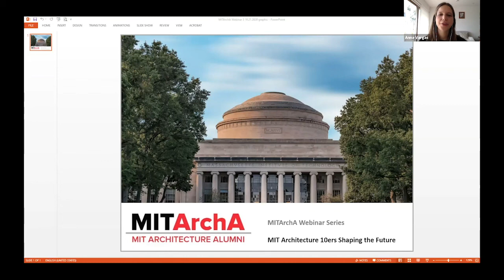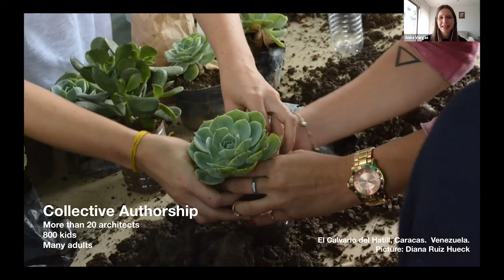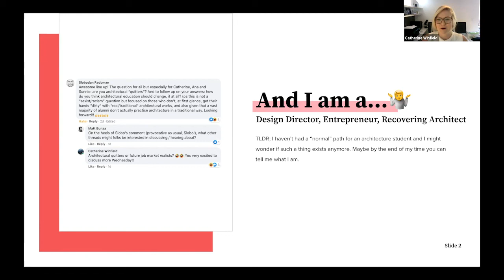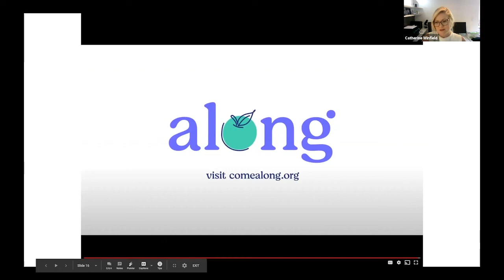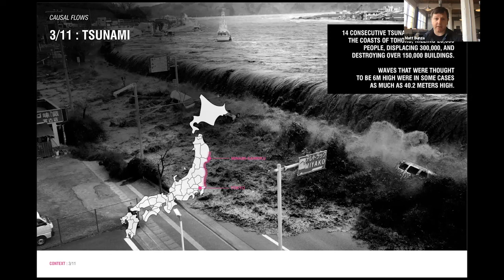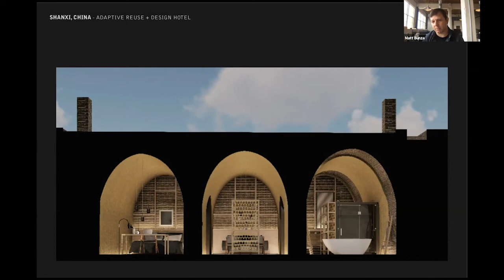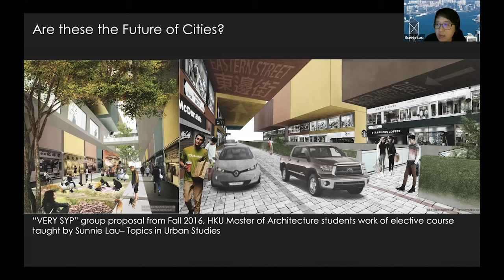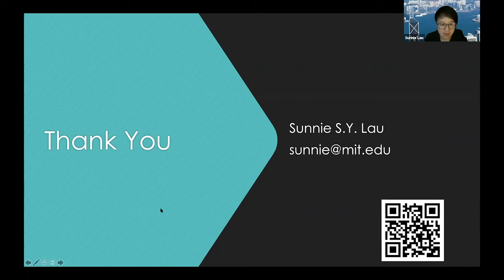MITArchA: Architecture MIT10-ers Shaping the Future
Course IV alumni are active in many professions and industries. We are architects, designers, builders, educators, innovators, community activists. Our young graduates continue to explore the possibilities as they put their design education to work. In this live webcast from October 21, 2020, four of our MIT10-ers (graduated within the last 10 years) share their achievements and the different career trajectories they have each forged in their corner of the world.

MITArchA presents:

ANA VARGAS MArch '14
Ana Vargas is an architect and urban designer based in Caracas, Venezuela. She obtained her degree in architecture from the Central University of Venezuela (2010) and her Masters in Architecture and Urbanism from the Massachusetts Institute of Technology (MIT, 2014). Ana is founder and director of "Trazando Espacios", a non-profit organization focused on transforming public spaces with children by teaching them architectural design skills to strengthen local identity and ownership.

CATHERINE WINFIELD MArch '13
Catherine Winfield focuses on leading creative teams that help people. Catherine believes in using design skills for good and hopes to challenge others to do the same. At present Catherine leads a powerfully talented team of designers, researchers, and content strategists at the Chan Zuckerberg Initiative who work passionately on designing for social impact. Previously she was the Design Director at Foundation Medicine leading a team who designed for one of the world's biggest problems, cancer.

MATTHEW BUNZA M.Arch '13
Matthew Bunza is a designer and educator, dedicated to the creation of meaningful environments and unique spatial experience.  He co-founded Metaamo – a process-driven design practice working at the intersections of buildings, cities, landscapes, and ecologies – as an international platform for bridging oppositions across practice and theory; poetics and pragmatics; east and west; and high-end with high-impact.

SUNNIE S. Y. LAU MArch '13
Sunnie S.Y. Lau is Director of Smart City Research and Industry Collaborations – MIT Hong Kong Innovation Node. Sunnie graduated with a B.A in Architecture from University of California, Berkeley; and later on obtained her Master of Architecture, and Certificate in Urban Design from M.I.T. Her international experiences begun with renowned architectural practices prior to postgraduate study at the M.I.T.; she worked with Morphosis Architects L.A., MVRDV Rotterdam, on international competitions, cultural projects and large scale urban developments.  Her academic research focuses on smart city - Inclusive innovation for communities, urban master planning, urban mobility and smart infrastructure, architectural and urban typologies with an interest in creative and innovative sustainable design strategies (SDGs).